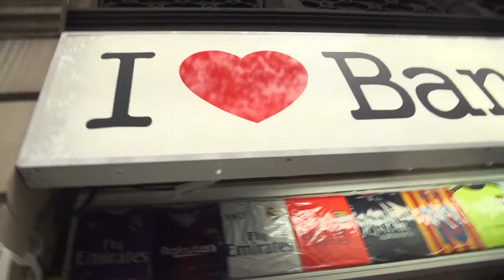WPT and partypoker LIVE Takeover Barcelona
Join Alex Gray March 8-17, 2019 at WPT Barcelona by partypoker Live.

WPT Barcelona Festival
Online on partypoker: March 3/4/5 and 10, 2019

WPT500 Barcelona - €1,000,000 Guaranteed
Buy-in: €500+€50
Dates: March 8-12, 2018
Play online Day 1s on partypoker: March 3/4/5

WPT Barcelona Main Event - €3,000,000 Guaranteed
Buy-in: €3,000+€300
Play online Day 1 on partypoker: Sunday, March 10, 2019

WPTDeepStacks Barcelona - €1,000,000 Guaranteed
Buy-in: €1,350+€150

Give us love on Instagram